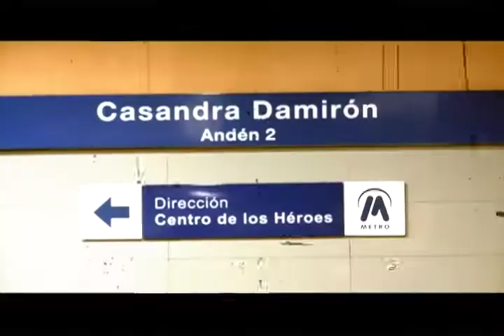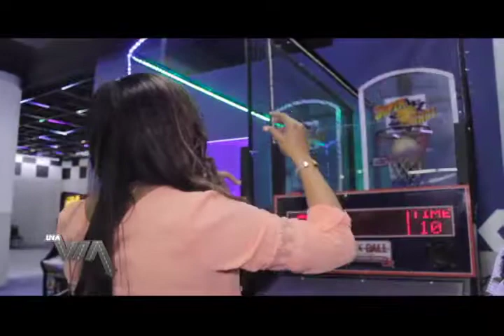DOBLE VIA: COLOMBIA ALCANTARA 1